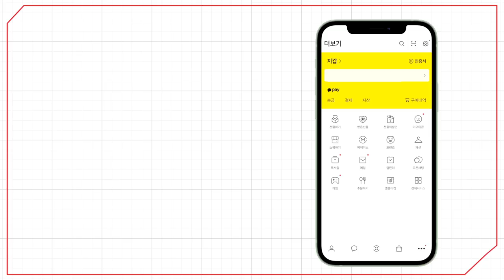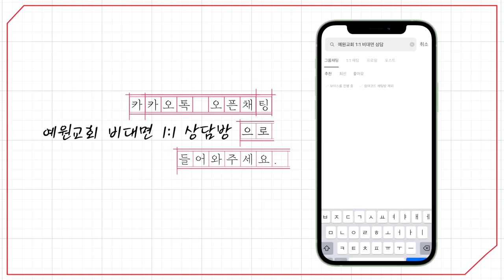[예원교회] 주일예배 설교(2부) - 전하면 산다! - 정은주목사 - 2023.06.11.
전하면 산다! (사도행전 8:4~8)

4 그 흩어진 사람들이 두루 다니며 복음의 말씀을 전할새
5 빌립이 사마리아 성에 내려가 그리스도를 백성에게 전파하니
6 무리가 빌립의 말도 듣고 행하는 표적도 보고 한마음으로 그가 하는 말을 따르더라
7 많은 사람에게 붙었던 더러운 귀신들이 크게 소리를 지르며 나가고 또 많은 중풍병자와 못 걷는 사람이 나으니
8 그 성에 큰 기쁨이 있더라